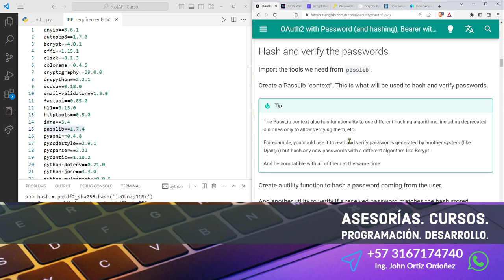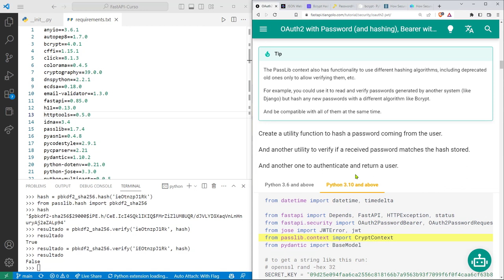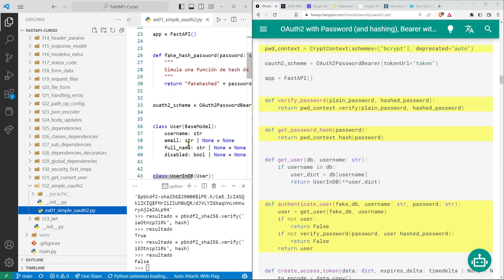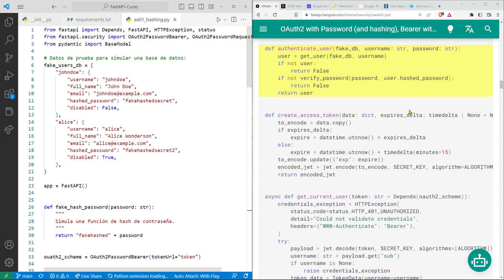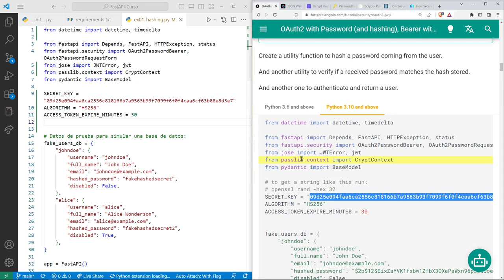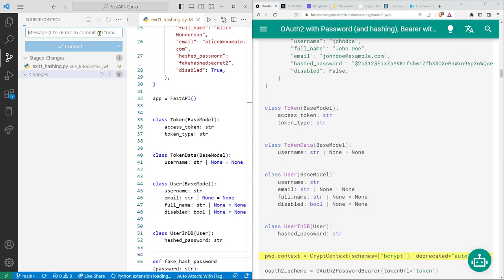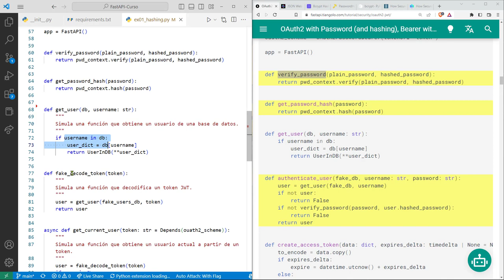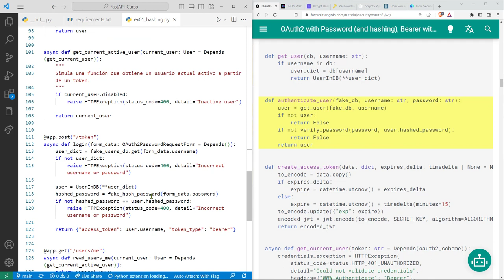FastAPI Curso: 144 Inclusión de un Contexto de Hashing para Contraseñas con CryptContext